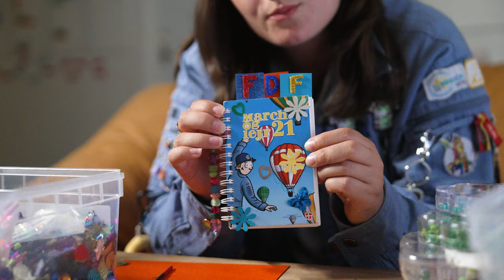Sådan Får Du Den SEJESTE SANGBOG!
ALT KAN PIMPES! Det er kun fantasien, som sætter grænser - Alberte har sat sig for at pimpe alverdens ting og sager. Denne gang pimper hun sinn March og Lejr!